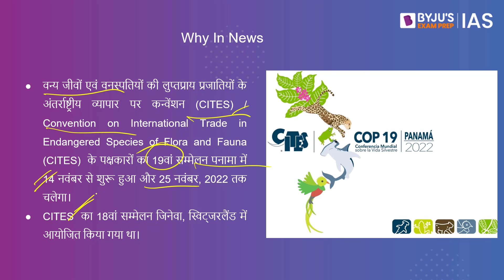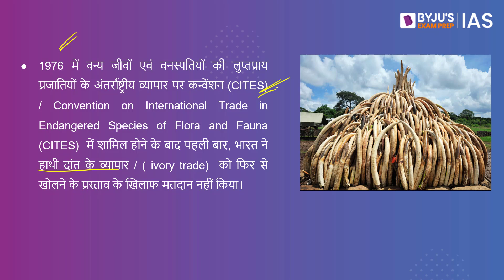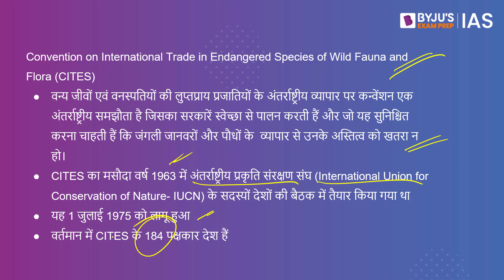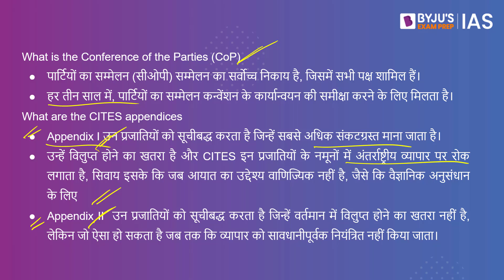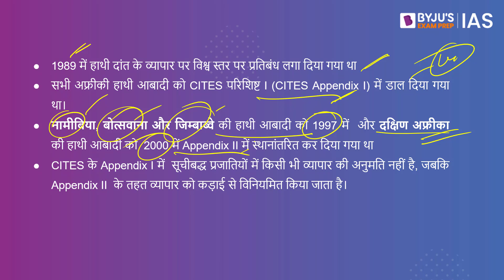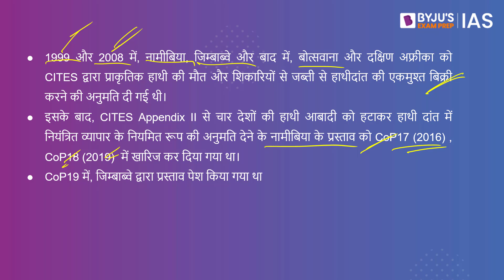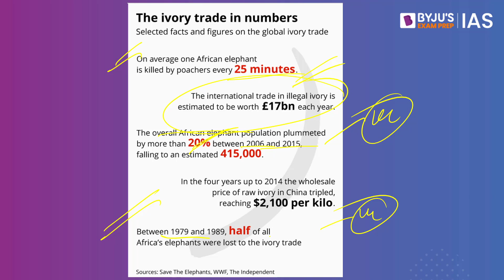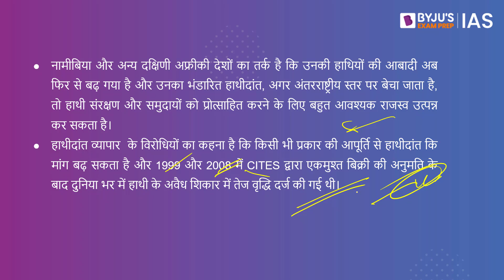Cheetahs for Ivory Trade? India Backs Namibia At CITES | UPSC Prelims & Mains 2023 | BYJU’S Big News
वन्य जीवों एवं वनस्पतियों की लुप्तप्राय प्रजातियों के अंतर्राष्ट्रीय व्यापार पर कन्वेंशन (CITES) के पक्षकारों का 19वां सम्मेलन पनामा में 14 नवंबर से शुरू हुआ और 25 नवंबर, 2022 तक चलेगा। 1976 में (CITES) में शामिल होने के बाद पहली बार, भारत ने हाथी दांत के व्यापार / ( ivory trade)  को फिर से खोलने के प्रस्ताव के खिलाफ मतदान नहीं किया। इस सत्र में  इसके कारण और CITES के बारे में मत्वपूर्ण चर्चा किया गया है

Happy Learning!